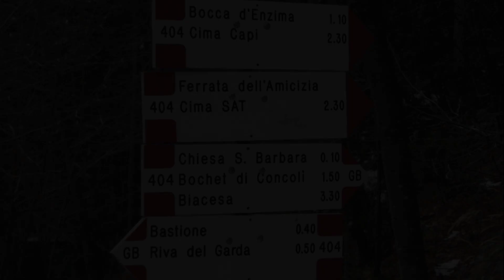RivApartmentsDowntowN Urban, Riva del Garda, Italy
About Property:
RivApartmentsDowntowN - Urban is situated in Riva del Garda, less than 1 km from Sabbioni Beach, a 17-minute walk from Pini Beach, as well as 2.5 km from Lido Blu Beach. Featuring city and lake views, this apartment also includes free WiFi.

The air-conditioned apartment consists of 1 bedroom, a living room, a fully equipped kitchen with a fridge and a kettle, and 1 bathroom with a bidet and a shower. Towels a...
Property Type: Hotel
Address: Via Maffei, 38066 Riva del Garda, Italy
Searching For
1. RivApartmentsDowntowN Urban - Riva del Garda - Italy
2. RivApartmentsDowntowN Urban - Riva del Garda - Italy Address
3. RivApartmentsDowntowN Urban - Riva del Garda - Italy Rooms
4. RivApartmentsDowntowN Urban - Riva del Garda - Italy Amenities
5. RivApartmentsDowntowN Urban - Riva del Garda - Italy Offers and Deals
Audio Credit:
Track Title: Subway Dreams
Artist: Dan Henig